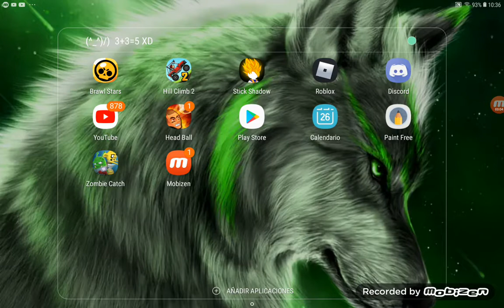Braw star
Haaaaa